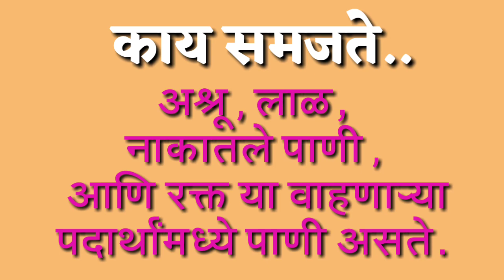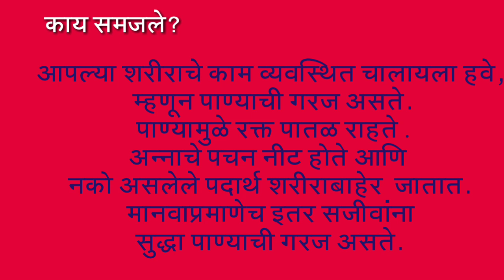पाठ क्र.8 आपली पाण्याची गरज.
सदर व्हिडिओमध्ये माणसाला पाण्याची गरज याविषयी माहिती सांगण्यात आलेली आहे.